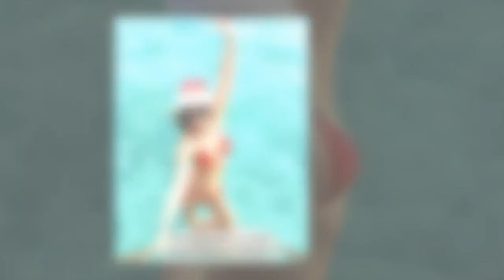Myleene Klass flaunts her gym-honed figure in skimpy red bikini